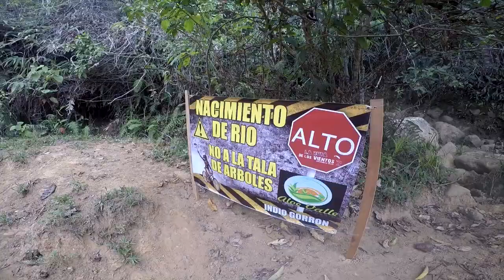LA RUTA DE LOS VIENTOS 2015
Vive los mejores momentos de La Ruta de Los Vientos en Roldanillo Valle del Cauca. 50 kilómetros acompañados de una alta temperatura, caminos destapados y asfaltados, trochas, huellas, ascensos y descensos, en fin, una aventura inolvidable. Que disfruten de la cónica hecha por Wilson Martínez para ¡Oh Qué Bola!